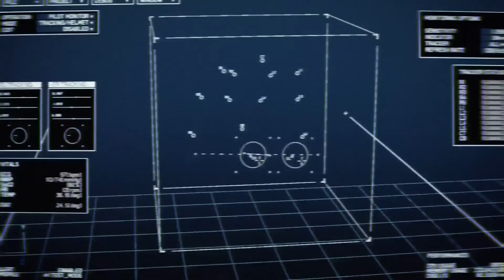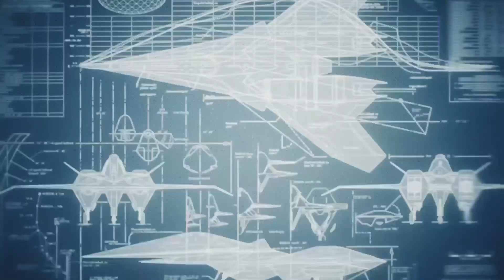Ace Combat 7 Skies Unknown (Part 27) - Trigger's dogfight | Christie & Kasumi is in DOA 6 😃🎮🌥🔁🛩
Welcome back guys to the series. We continues Trigger's dogfight as he continues the current mission. Let's enjoy watching the dogfight gameplay my friends and new upcoming friends.😃👍🎮🌥🔀🔁🛩